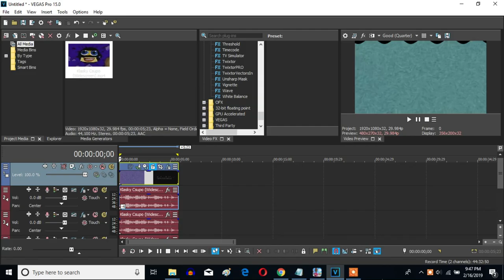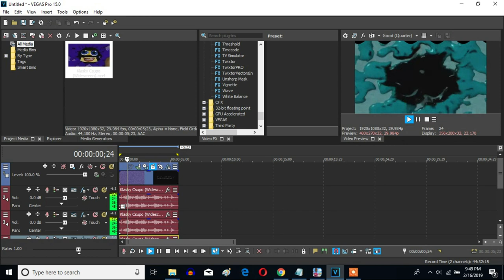How To Make U-Major 10 On Sony Vegas Pro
Let's make a U-Major 10 effect on Sony Vegas Pro.